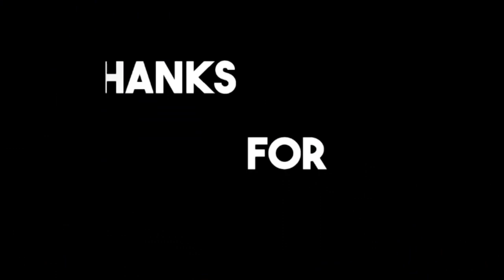DFS oo Amar qabasho dul dhigtay Abdirashid Janan & Xaalada Gedo oo Halis ah.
This video is about DFS oo Amar qabasho dul dhigtay Abdirashid Janan & Xaalada Gedo oo Halis ah.